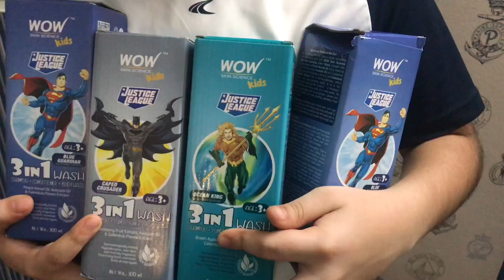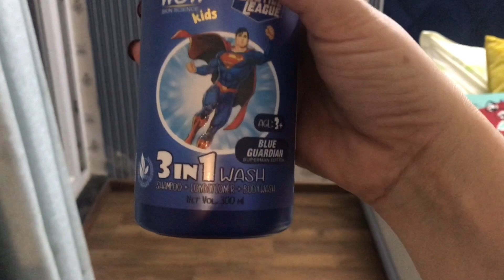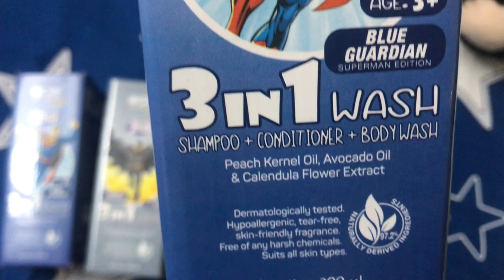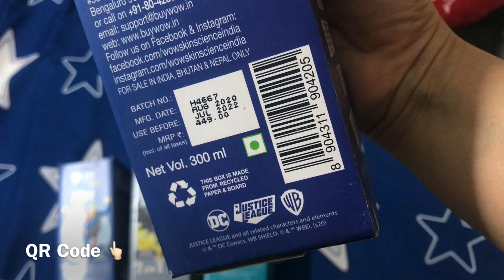VLOG - A DAY IN MY LIFE | HOW I LEARNED TO STOP FEELING GUILTY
Here is another interesting day in my life VLOG video. I have shared my day and also had a heart to heart with you all about how I changed my attitude towards feeling guilty.

In this video I have also shared about our favourite kid's skin care range from WOW.
You can buy the range from the links given below:

WOW Skin Science Kids 3 In 1 Wash

Benefits:

3-In-1 Wash is a body wash, shampoo, and conditioner.
The wash helps to nourish skin and hair and helps to improve texture.
Helps to cleanse skin thoroughly to remove dirt and grime.
Helps to wash off dirt, tames and detangles frizzy, dry hair.
It helps to improve skin texture and suppleness making it soft to touch.
Orange peel extract helps in boosting skin and hair texture and add softness and shine.
It is suitable for all skin types and to be used on children above 3 years of age.
It is free of mineral oil, silicones, parabens and color.